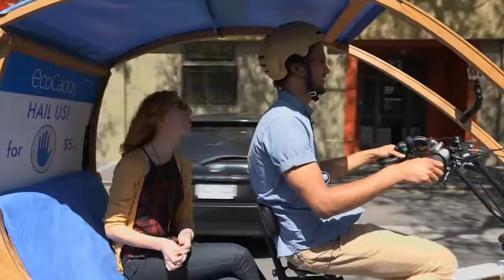Reb Rowe with Daniels Langeberg (EcoCaddy)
Meet Daniels Langeberg Founder & CEO of ‪EcoCaddy‬!

Join us for a ride to ‪Whitmore Square‬ as we discover why ‪Adelaide‬ brought Daniels back home for good!